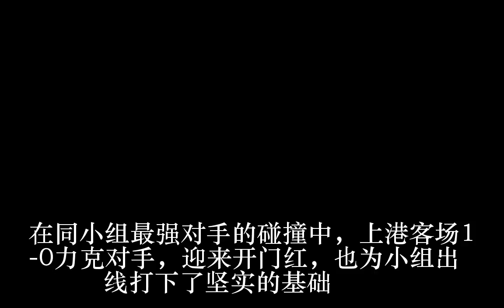出线稳了？上港斩小组最强敌 终结日本客场三连败